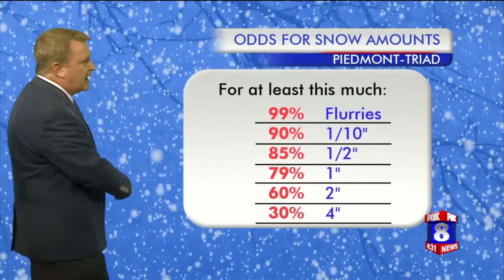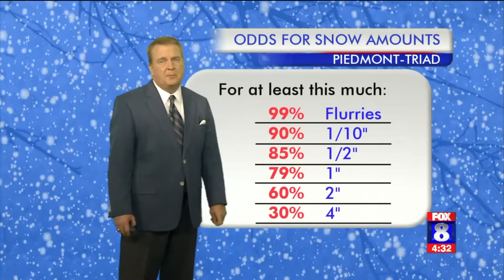Snow forecast for Tuesday night, Wednesday